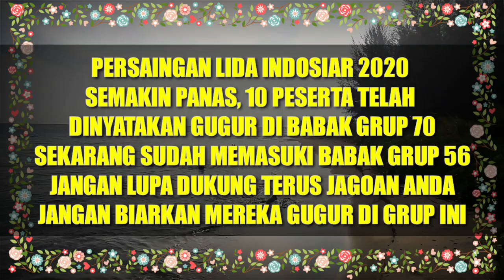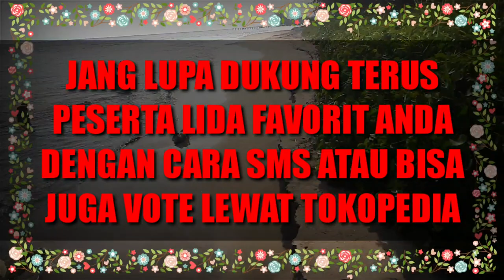SAKSIKAN!!! TOP 56 PESERTA LIDA YANG AKAN TAMPIL MALAM SABTU 7 FEBRUARI 2020